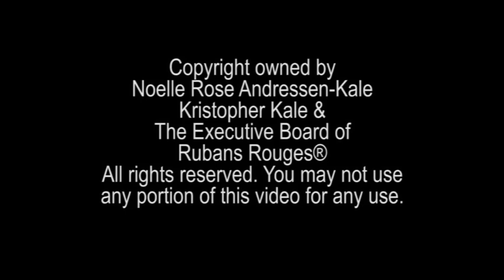Vlog [2021 6-3] How to Workout